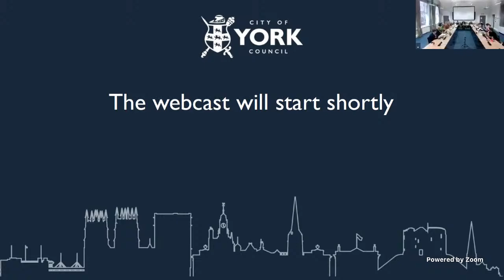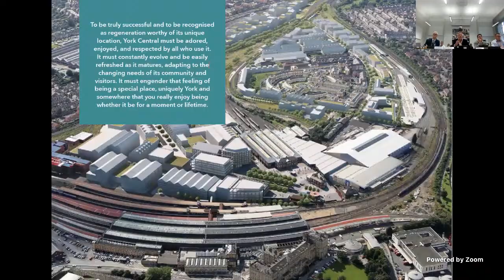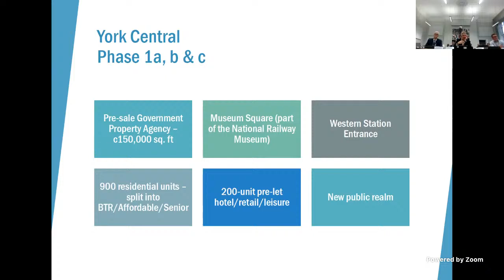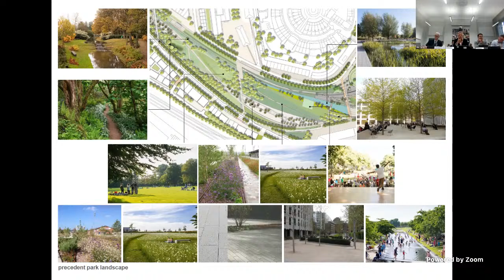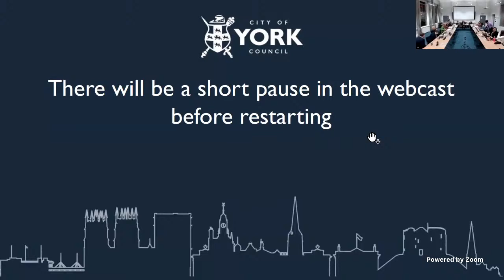Corporate Services, Climate Change and Scrutiny Management Committee, 18 March 2024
1. Declarations of Interest 00:04:08
2. Minutes 00:04:22
3. Public Participation 00:05:04
4. York Central Update 00:08:30
5. Workforce Development Plan and Attendance Management  01:00:25
6. Ward Funding 01:42:49
7. 2023/24 Finance and Performance Monitor 3  02:20:36
8. Work Plan  02:29:30